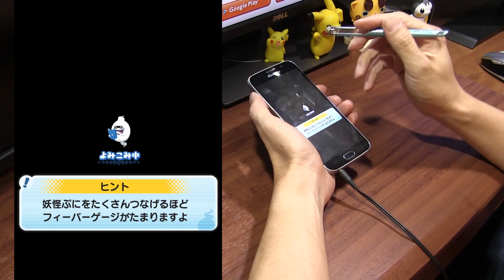【ぷにぷに実況】攻略 かくしステージ開放 ぶんぶん鳥 ワルノリン バスターズトレジャーイベント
バスターズトレジャーイベントのかくしステージを開放して妖怪を仲間にしよう。隠しステージにはぶんぶん鳥とワルノリンが登場するぞ。ワルノリンは現状、特殊能力持ちの妖怪なしでは、ほぼ倒すことが不可能だぞ。

バスターズトレジャーイベント（秘宝争奪戦）ヌー大陸で秘宝を求めて、チームバトルをくりひろげよう。
かくしステージ　ランクSS　ワルノリン　必殺技は一定時間なぞった辺りの妖怪ぷにを消す　スキルは自身の妖怪ぷにが出やすくなる。
ワルノリンに対してダメージアップ　ネコ２世　ダメージダウン　マジンカーメン、魔ガサス
パズルでの貢献度アップ　ゴーキングデッド
よこどり時の貢献度アップ　ワルノリン　Ｍｒ．スコップ
秘宝箱へのダメージアップ　インディＪ
8月21日からのスコアアタックではゴゴゴＴドラゴンが登場。

撮影機材
端末：Sumsung GalaxyS6 SC-05G(NTT DOCOMO)　Android7.0 Nougat
マイク：Steinberg UR12 XM8500
カメラ：CANON Ivis HF G20